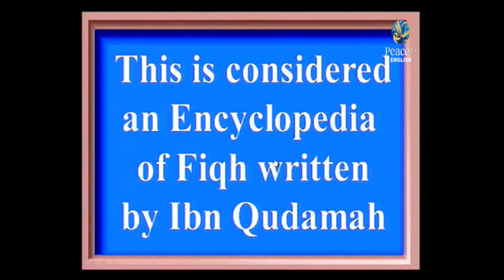Which is the Encyclopedia on Fiqh, Written by Ibn Qudamah